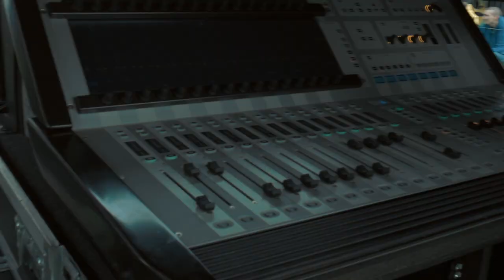Astrixx Leicester Carnival VLOG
VLOG Of My Performance At Leicester Carribean Carnival 3/08/2019

Respect For Having Me The Love From The Hometown Is Truly Appreciated

Filmed By VisualPluggHD